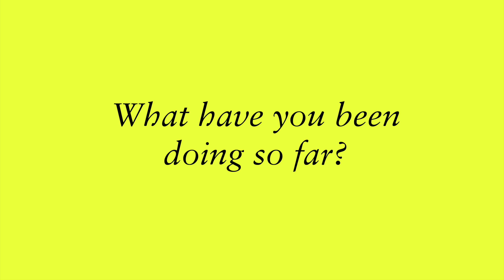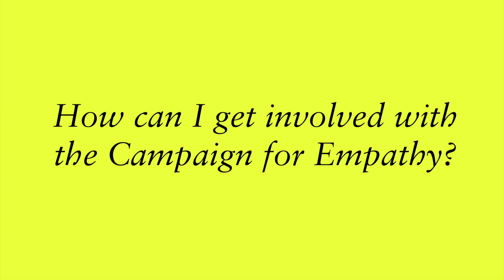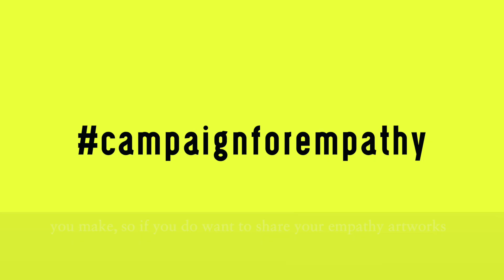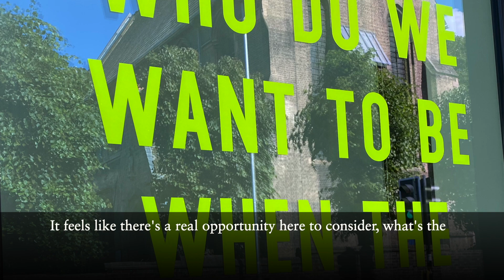Campaign for Empathy for North Cambridge with Enni-Kukka Tuomala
Find out what our Open House artist in residence for 2020, Enni-Kukka Tuomala, has been up as she launches the Campaign for Empathy for North Cambridge.

Find out more about you can get involved with the Campaign for Empathy.